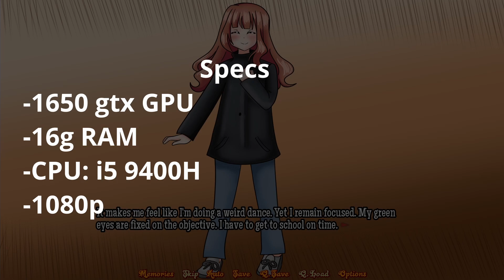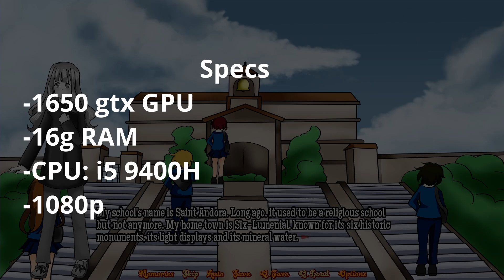4 Alice Magical Autistic Girls (Non-spoiler review) (Pc)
A semi-linear visual novel featuring an autistic teenage girl. Written by a Quebecer autistic woman and voiced entirely in French by the very talented Chloé Guerin! "My name is Alice Lorange. Yes, like an orange." As the title suggests, this story contains magical girls.